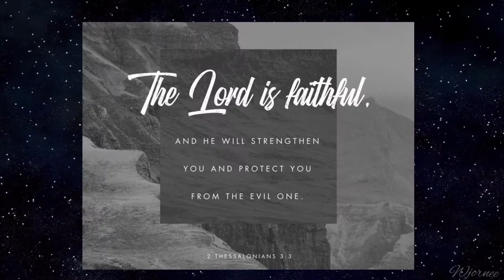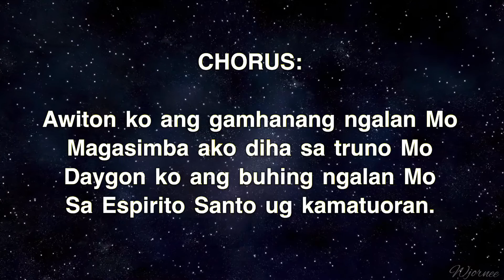AWITON KO with LYRICS | BISAYA CHRISTIAN SONG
Joyful Bisaya Christian Songs, Praise and worship songs lyrics
Bisaya Praise and Worship Songs, Cebuano praise and worship songs
Best Bisya Christian Music Nonstop, Best of Victory Band  Songs